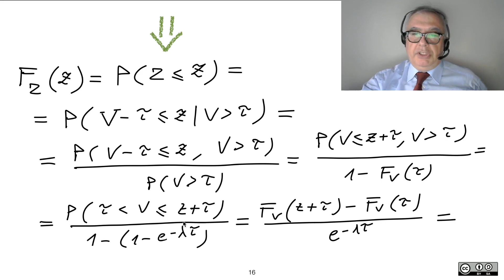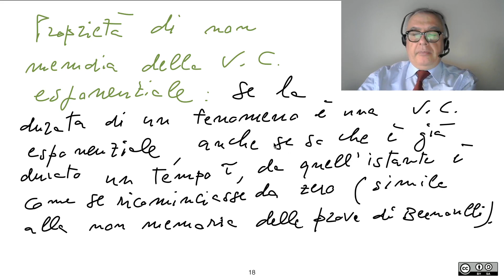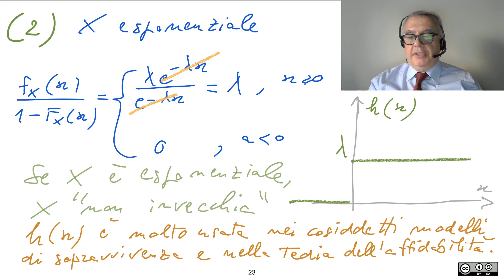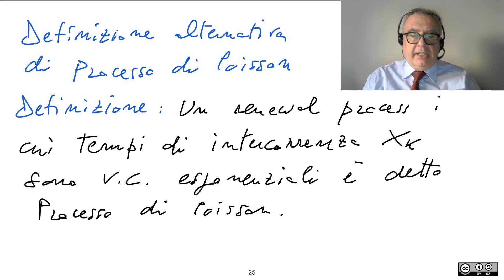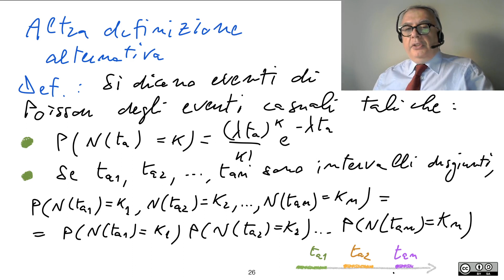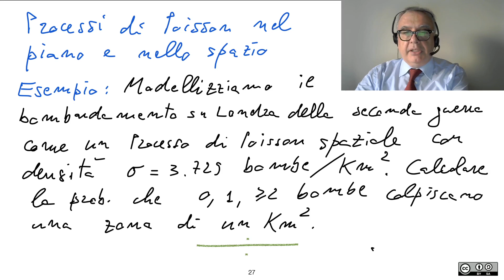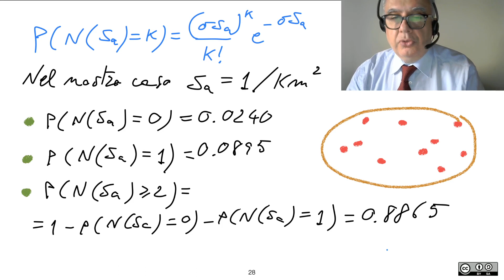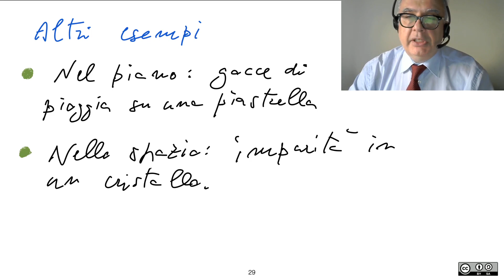33 Eventi di Poisson 2/2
33 Eventi di Poisson 2/2